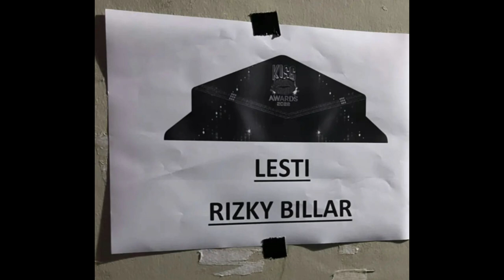Meriah !! Lesti Dan Rizky Billar Ditunggu Ribuan Fans Diluar Gedung Saat Hadiri Kiss Award 2022